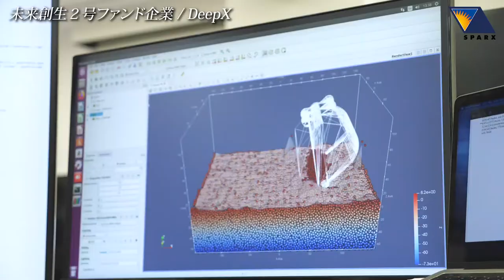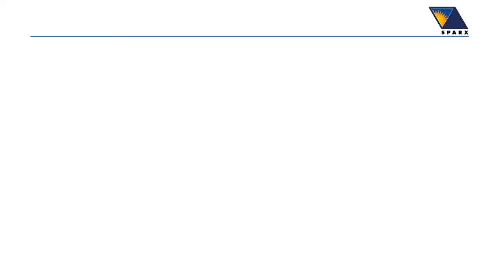【未来創生ファンド】DeepX（スタートアップ・ベンチャー投資）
「未来創生ファンド」は最新の技術、ビジネスモデルを有する国内外の企業・プロジェクトに対する投資と、投資先企業・プロジェクトの価値向上支援を行っております。それらの活動を通じて、世の中の明るい未来を創生することに貢献し、投資家の皆様へリターンを還元することを目指しております。

「知能化技術」「ロボティクス」「水素社会実現に資する技術」 「電動化」「新素材」「カーボンニュートラル」を対象とした投資ファンドです。